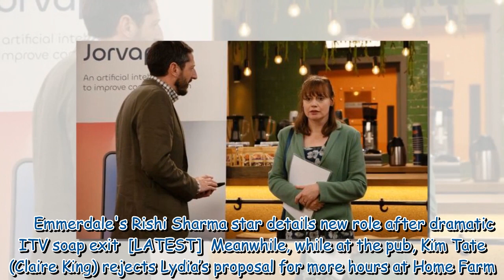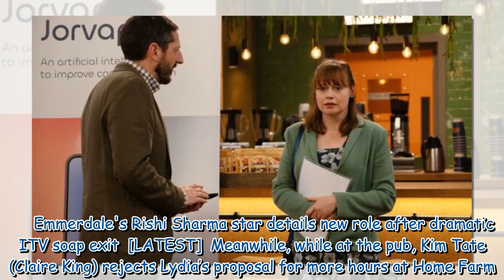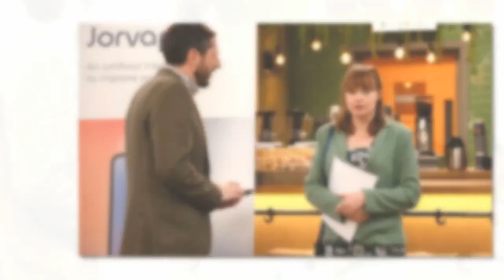Emmerdale rocked by new arrival as Dingle favourite gets blast from the past